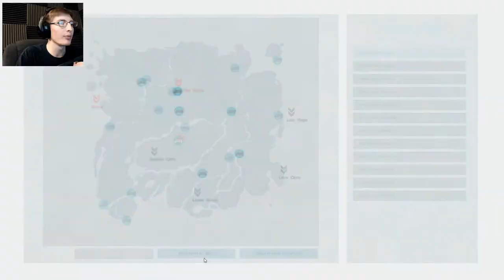BEES - ARK Survival Evolved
{PT 25}
bees
Even though it's not what we ended up doing I'm proud of the strat we came up with.